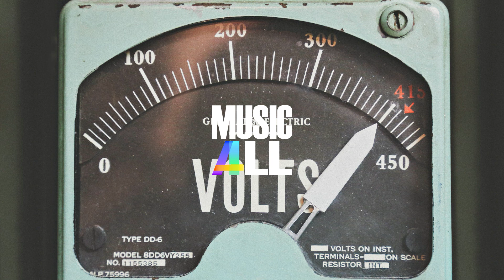SilentCrafter - Power On [Vlog No Copyright Music]